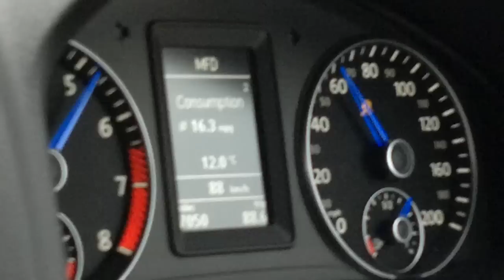VW Scirocco R Bluefin 0-60mph in 4 sec in the wet!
My Scirocco R 0-60 in the wet, running bluefin software only. around 310bhp+ as you can see its quick! the speedo is on a slight angle but I can tell you 60 is reached as the second DSG blip is heard. Around 4.3 seconds! See for yourself